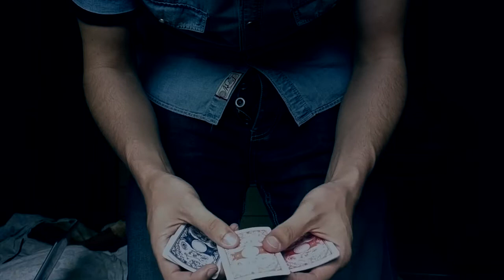ENIGMA 2014 MIO EFFETTO STREET MAGIC - MAGICBOY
"ENIGMA 2014" PRESENTATO DA MAGICBOY.
Nuova categoria Magica Youtube 2014
"1 SOLA OPPURTUNITA'".
La sua Storia:
Botte..schiaffi..e PUGNI nello stomaco..questa e' stata la sua Magia..ORA RIALZATI VINCITORE...UNA solo OPPORTUNITA'..RICORDALO...
A TUTTI QUELLI CHE DELLA VITA HANNO CAPITO BEN POCO..
CHI LO ODIA LO VUOLE VIVERE...CHI LO AMA LO VUOLE...VINCENTE...